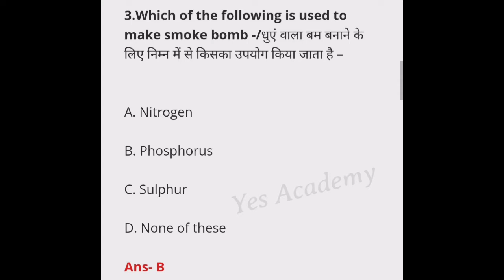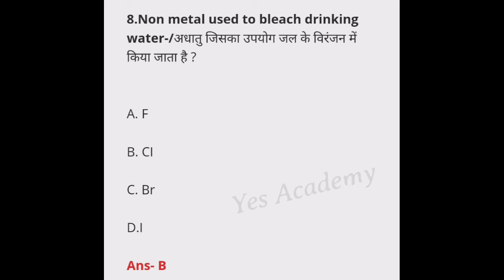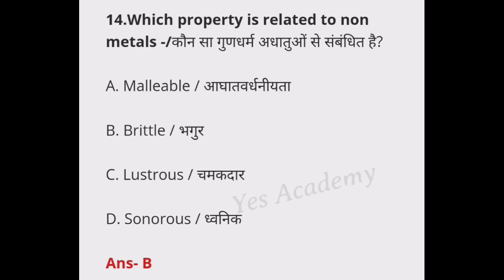SSC MTS Exam 2022 Science MCQ Based on Metal and Nonmetal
✅✅Please Contact Any Query 👇👇
@YES Academy

Cover Topics
ssc mts previous year question papers
ssc mts previous year question paper maths solutions
ssc mts previous year question papers download
ssc mts previous year question papers maths ssc mts previous year question papers book
ssc mts previous year question papers gs
ssc mts previous year question papers english ssc mts previous year question paper pdf
ssc mts previous year question paper solved ssc mts previous year question papers tier 1
ssc mts previous year question paper pdf download
ssc mts previous year question paper maths
ssc mts previous year question paper book
ssc mts previous year question paper gk
ssc mts previous year question paper english ssc mts previous year question paper tier 1
ssc mts previous year question paper reasoning ssc mts previous year question paper solved
ssc mts previous year solved paper maths 2021 ssc mts previous year solved paper 2021
ssc mts previous year solved papers reasoning
ssc mts previous year question paper
ssc mts previous year question paper best book ssc mts previous year question paper book
ssc mts previous year question paper english ssc mts previous year question paper 2021
ssc mts previous year question paper math
ssc mts previous year question paper reasoning ssc mts previous year question paper pdf
ssc mts previous year question paper analysis

ssc mts details in hindi
ssc mts age criteria 2022 @Educational Study point  @STUDY 4U